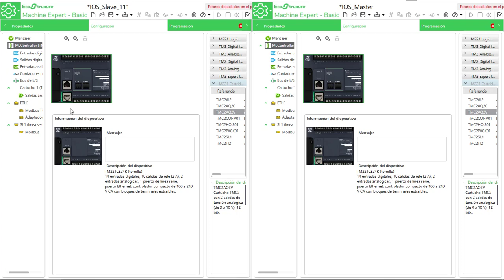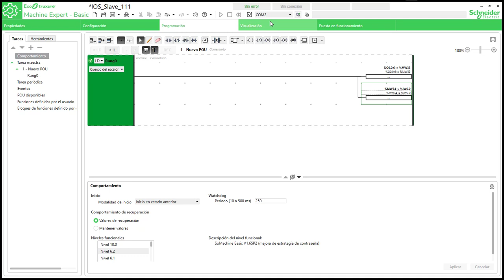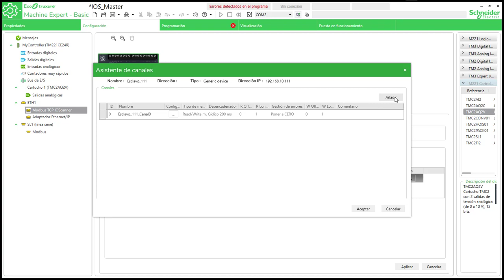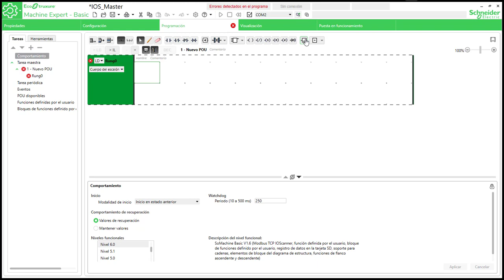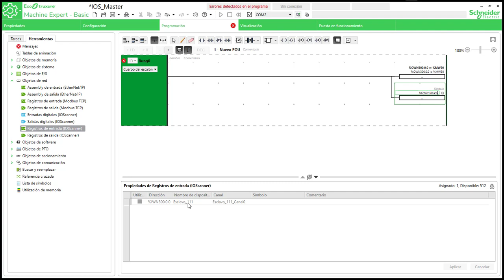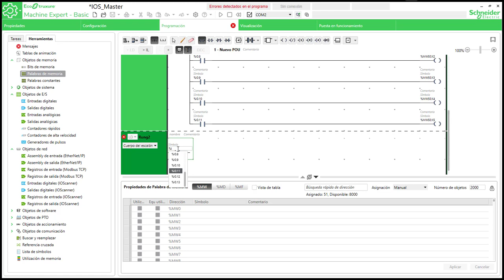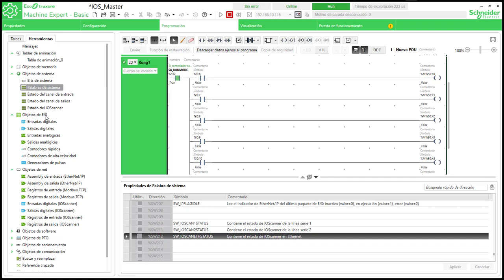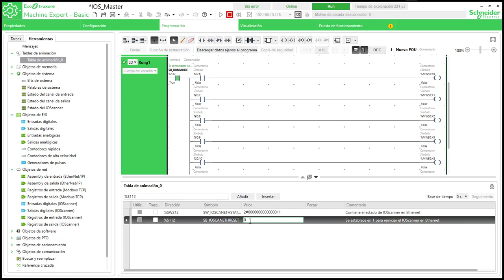(1/2) Modbus TCP IO Scanner con Schneider M221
Ejemplo de comunicación Modbus TCP IO Scanner con dos Schneider M221